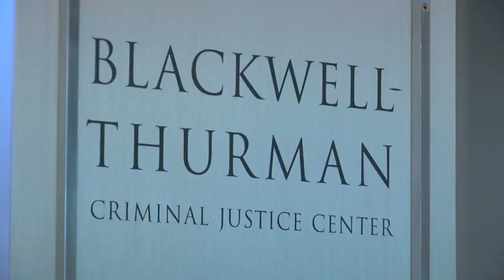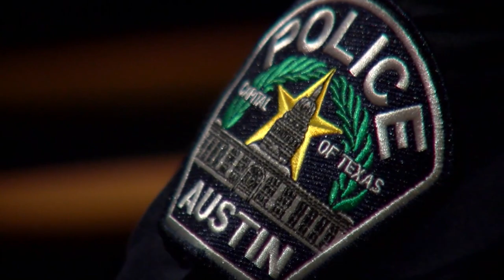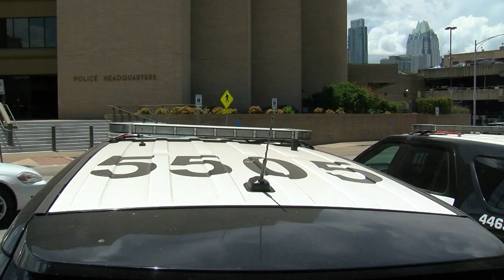Voters support DA Garza's progressive policies in Travis County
On March 7, 2024, incumbent Travis County District Attorney José Garza won the Democratic nomination despite a well-funded campaign against him, stating that he wasn't surprised by the victory due to his community's support for his progressive policies focused on criminal justice reform and police accountability.